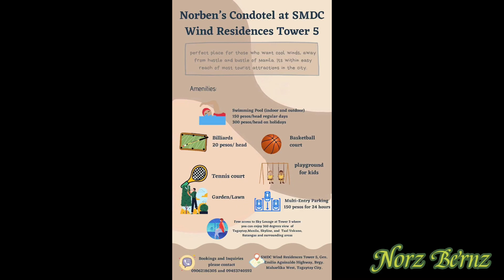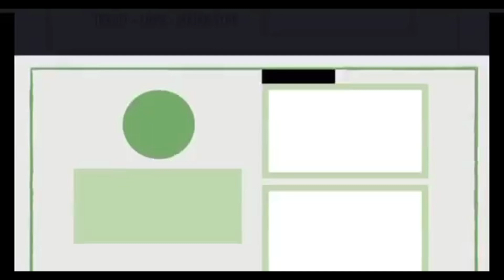Norben’s Condotel |Wind Residence| Tagaytay| Norz Bernz